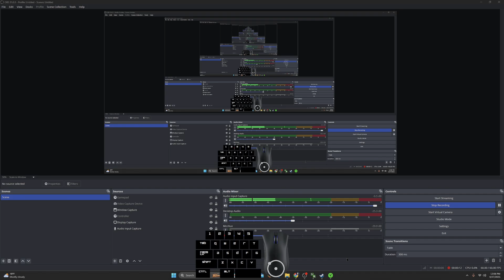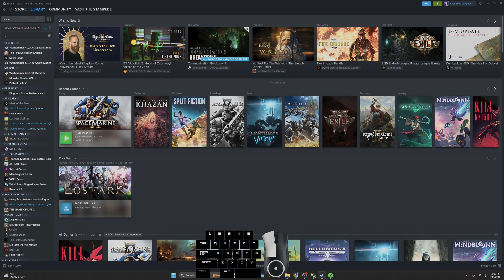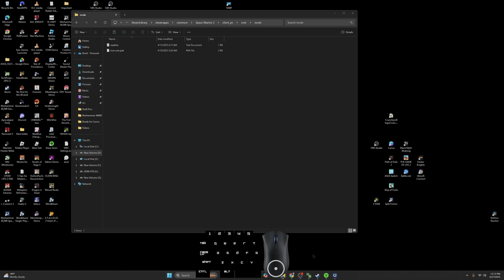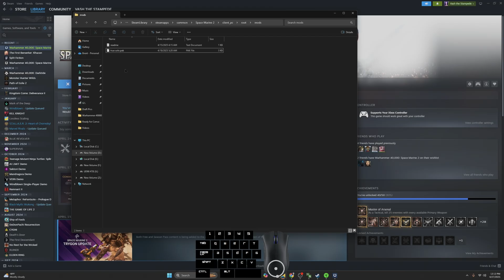How to Install the True Solo Mod - Space Marine 2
In this video I'll show you how to install the True Solo Mod for Space Marine 2